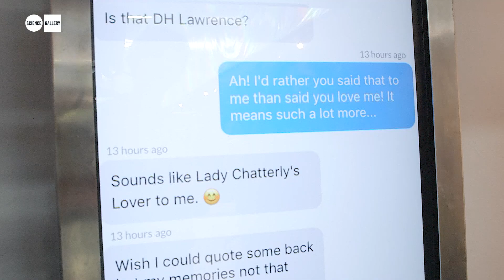HUMANS NEED NOT APPLY at Science Gallery Dublin in 50 seconds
In an automated world, will it be time to put humans out to pasture? Are we hurtling together towards a leisure-time utopia or robot-tended human zoos? HUMANS NEED NOT APPLY at Science Gallery at Trinity College Dublin interrogates the supposedly seismic changes that artificial intelligence is bestowing on society.

The exhibition gives visitors the chance to explore the creative possibilities of machine learning —  sparking conversations on potential futures that are simultaneously celebratory, beneficial, dystopian and humorous.